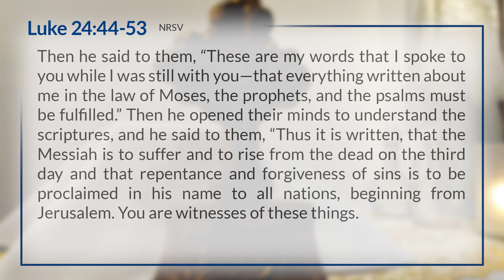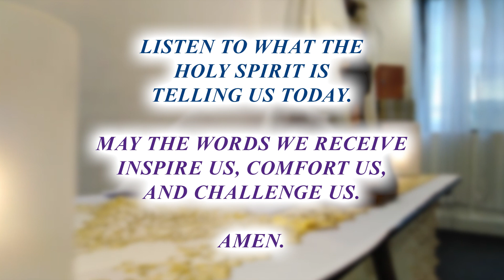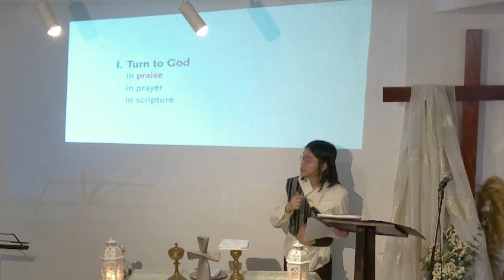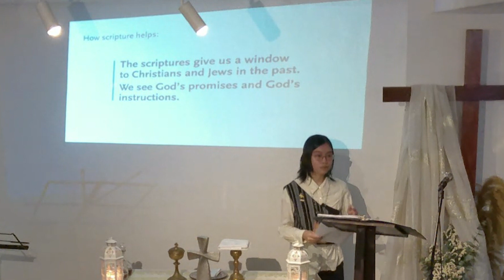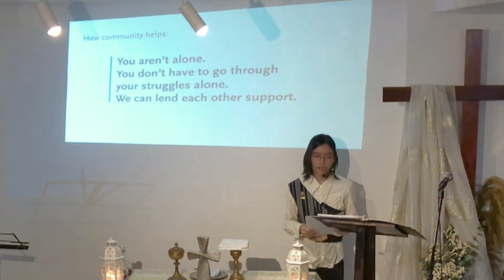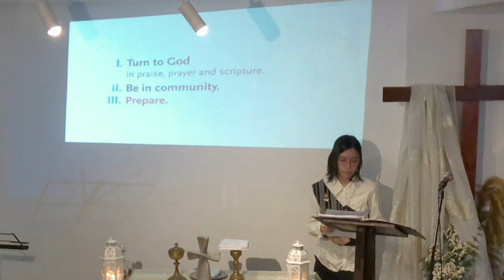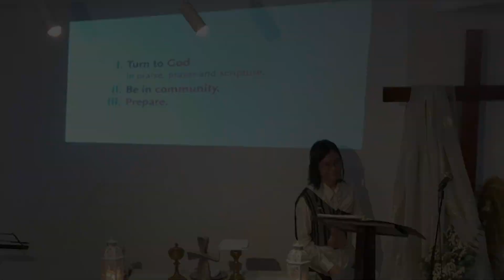Waiting As An Act Of Faith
Volunteer Lay Preacher: Sib. Dandy Dy-Liacco

Scripture Reading
Luke 24:44-53 (NRSV)

Then he said to them, “These are my words that I spoke to you while I was still with you—that everything written about me in the law of Moses, the prophets, and the psalms must be fulfilled.” Then he opened their minds to understand the scriptures, and he said to them, “Thus it is written, that the Messiah is to suffer and to rise from the dead on the third day and that repentance and forgiveness of sins is to be proclaimed in his name to all nations, beginning from Jerusalem. You are witnesses of these things. And see, I am sending upon you what my Father promised, so stay here in the city until you have been clothed with power from on high.”

Then he led them out as far as Bethany, and, lifting up his hands, he blessed them. While he was blessing them, he withdrew from them and was carried up into heaven. And they worshiped him and returned to Jerusalem with great joy, and they were continually in the temple blessing God.

ONLINE WORSHIP SERVICES
Worship with us online during the LIVE premiere every Sunday at 4PM:

PODCAST
You may also listen to the preaching / message, available via our podcast:

If you believe in the ministry of Open Table Metropolitan Community Church, you are more than welcome to give what you can.

VOLUNTEER
Open Table MCC is always looking for committed volunteers for our church community that has a welcoming ministry for the LGBT+. We're looking for singers, musicians, writers, multimedia personnel, and graphic artists who can contribute to our ever-growing ministry.

Open Table MCC is a church in Mandaluyong, Metro Manila, Philippines, that has a welcoming ministry for the LGBT+ (Lesbian, Gay, Bisexual, Transgender, Queer).